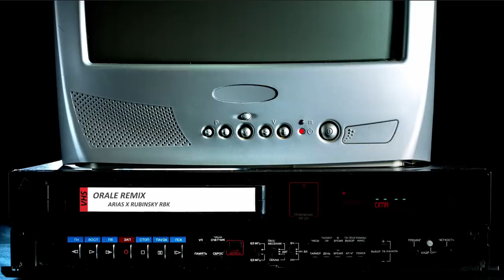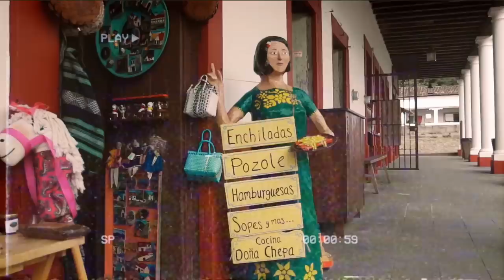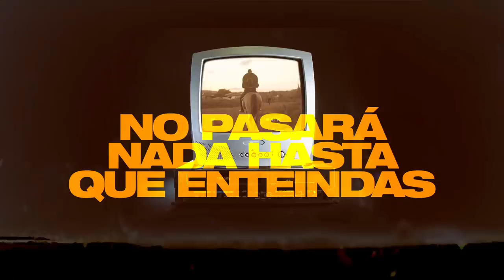Arias x Rubinsky RBK - Orale Remix (Video Lyric)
Órale ándale caminamos por fe
órale andale yo sigo aquí de pie
no hay miedo yo voy pa' lante
y es que yo ando con el gigante

verso:

Bajamos picante chile habanero
metele duro dijo mi tata
se limpia el que pasa por fuego
sin mota me elevo a los cielos
a la crítica soldo estoy ciego
pegado con Cristo no estoy ilegal
tengo visa me espera mi vuelo
wacha wacha ando con mi tribu en la marcha
no damos vuelo a la hilacha
es chido y nunca esta chafa
wacha wacha nunca tiramos aquí la toalla de arriba viene mi esperanza
el mero mero es que me guarda.

Rubbinsky  RBK

ANDALE ORALE.

Orale, Andale caminado con fe,
Llegan lo Dominicano picante manin tu sabe que lo que,
Tenemos la llama, no necesitamos grama ni bebe,
Somo´ gente sana, DIOS PUSO UNA gracia bacana como eh,

No hay falla, no calla,  el que sigue de pie en la batalla,
El que no le gusta esto´ flow, zanahoria que se vaya,
Picante picante comiendo tacos con chiles en la playa,
Gigante, constante, mantenlo real sin pantalla,

No dudo, no hay miedo,
Siguiendo a Jesús me atrevo,
Dios atiende al humilde, y al orgulloso mira de lejos,

Órale manita, camina con fe, no te detenga,
Todo camino se allana aquel que a Jesús si vida encomienda,

Dale la rienda , no pasará nada hasta que entienda,
Que la verdad es la verdad aunque genere contienda.

Orale manito,  busque de cristo y no se me ofenda,
Esto sabe esquisto, tener a un Dios grande que te defienda.